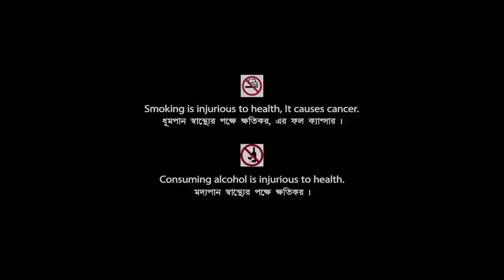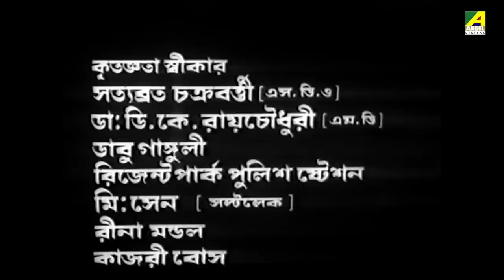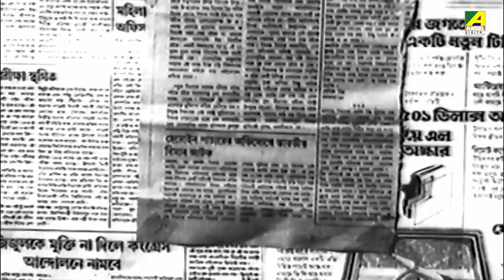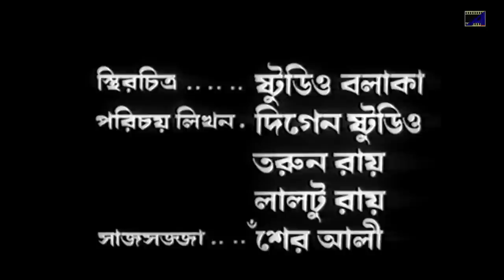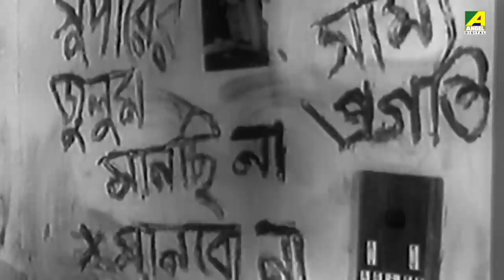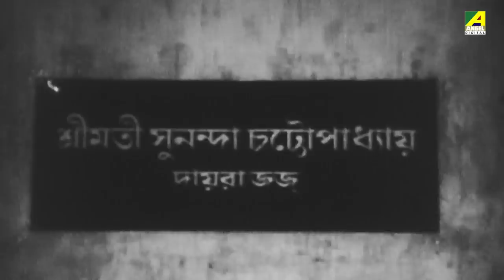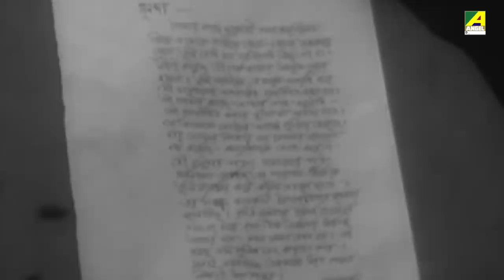Boba Sanai - Bengali Full Movie | Chiranjeet Chakraborty | Rameshwari | Sukhen Das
Watch the Bengali full movie Boba Sanai : বোবা সানাই বাংলা ছবি on YouTube. The Bengali Film Boba Sanai was released in the year 1988, Directed by Ajit Ganguly, starring Chiranjeet Chakraborty, Talluri Rameshwari, Sukhen Das, Anil Chatterjee, Anup Kumar, Chhaya Devi & Others.

Movie : Boba Sanai
Language : Bengali
Genre : Drama, Thriller
Producer : Arnab Bose
Director : Ajit Ganguly
Story : Ajit Ganguly
Music Director : Hemanta Mukherjee
Lyricist : Gauri Prasanna Mazumder, Pulak Bandyopadhyay, Ajit Ganguly
Playback : Hemanta Mukherjee, Sandhyashree Dutta, Ashish Sengupta, Haimanti Sukla
Release : 1988
Star Cast : Chiranjeet Chakraborty, Talluri Rameshwari, Sukhen Das, Anil Chatterjee, Anup Kumar, Chhaya Devi, Meenakshi Goswami, Manmatha Mukhopadhyay, Ashim Kumar, Kalyani Adhikari, Aloka Ganguly, George Baker

Synopsis:::
Boba Sanai is a social drama that portrays the dark side of society that is involved in drug abuse and addiction. It shows how many lives are destroyed due to this disgusting habit that some evil men make a business of. The movie gives the message to the youth to understand that they cannot waste their life in addiction, and that they are meant for bigger and greater achievements. The movie is very realistic and has much emotional content.